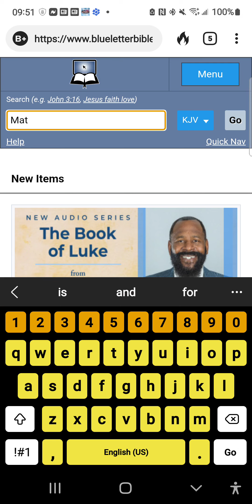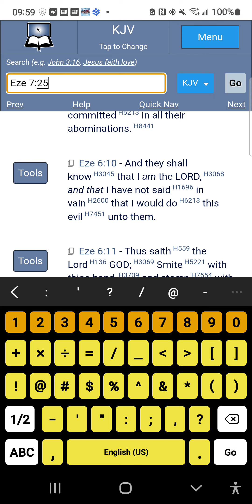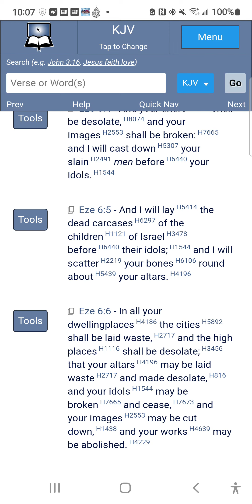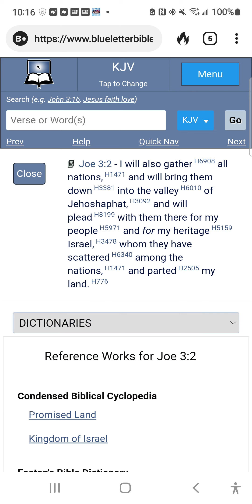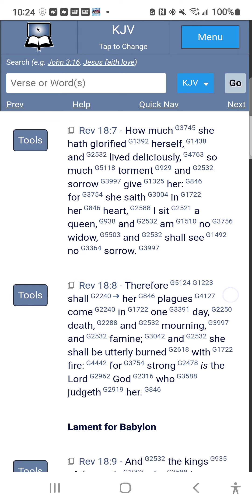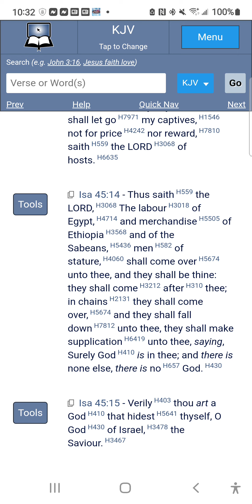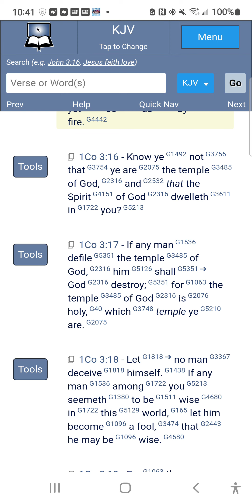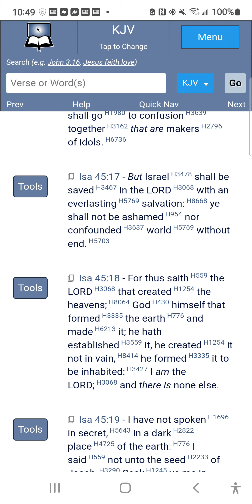Notes for today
Reading from notes.